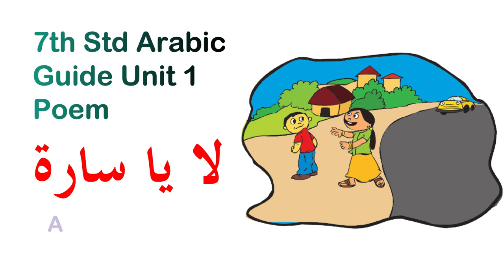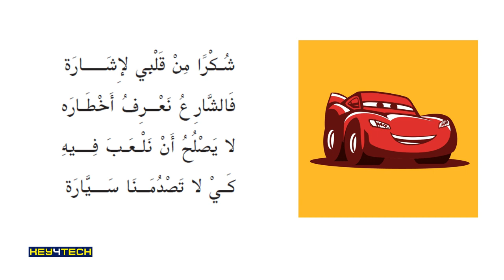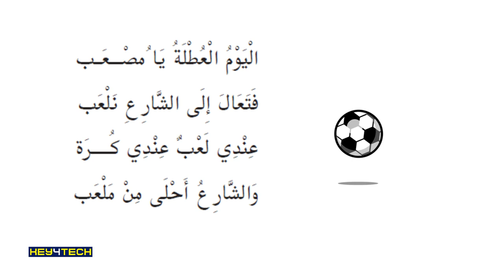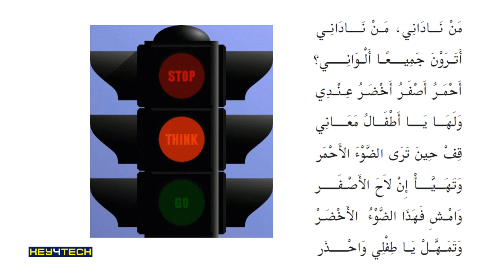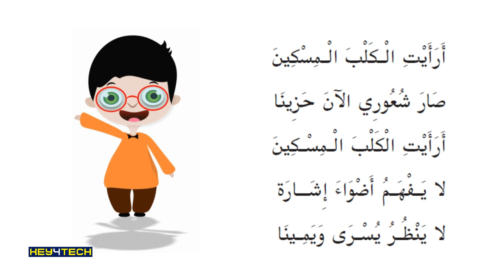7th Std Arabic Guide - Unit 2 | لا يا سارة - ലാ യാ സാറാ | La Ya Sara Poem Animated Video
Prapare By
Jaleel Master
Alathur